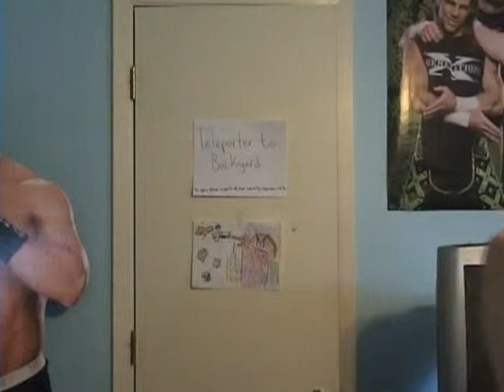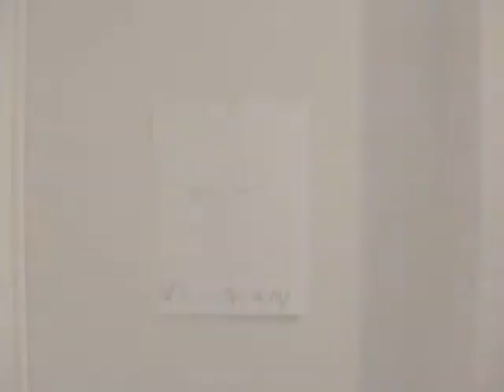CoolBad Email #11 : The Teleporter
CoolBad Has A Teleporter?

YouTube.Com Privacy